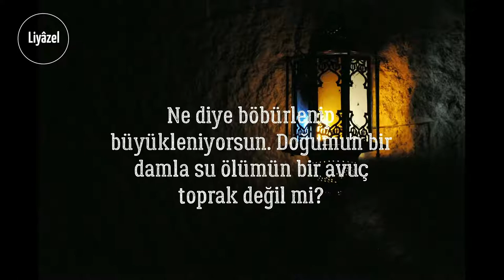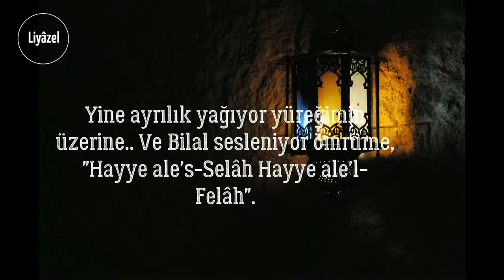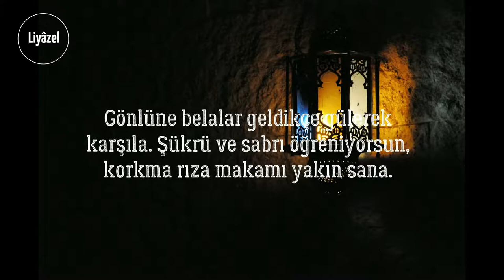Sözler 10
Lâl Media tarafından hazırlanmıştır.